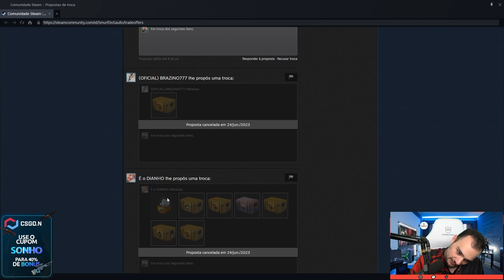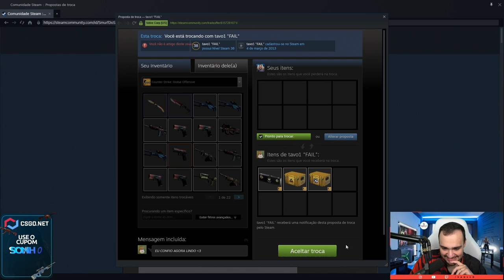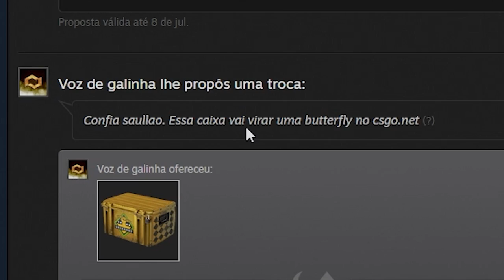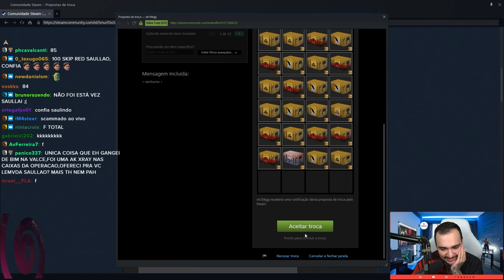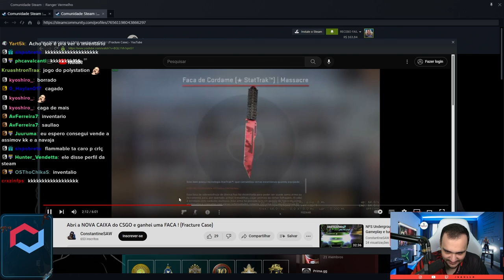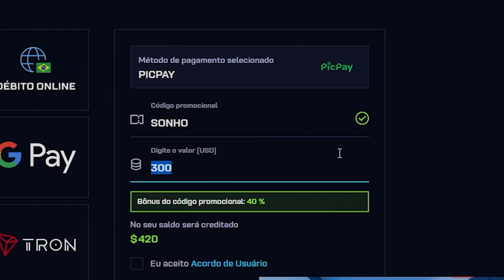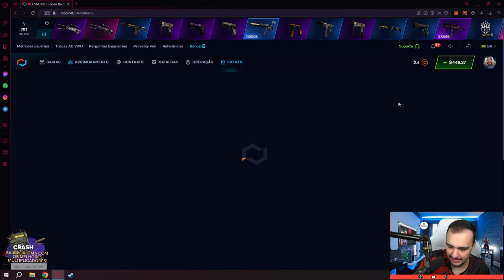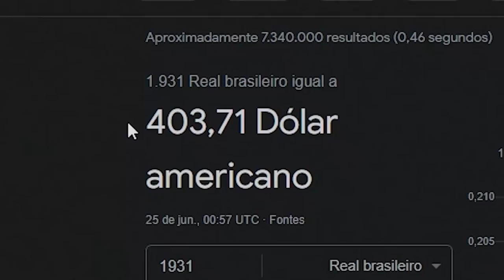Abri 200 CAIXAS dentro do CSGO em busca da FACA PERFEITA 😱